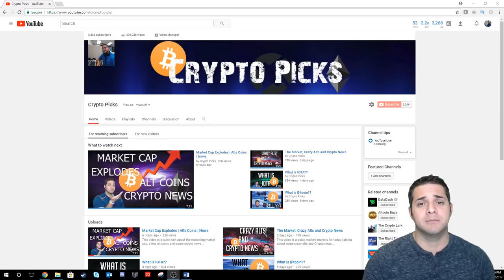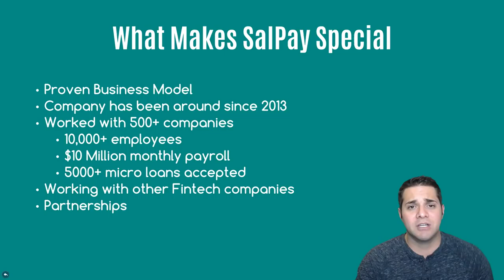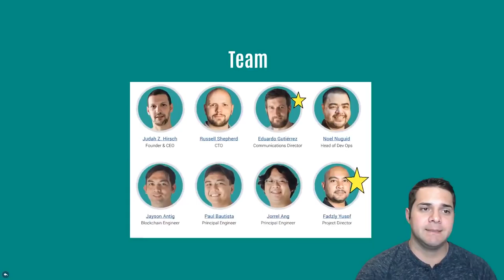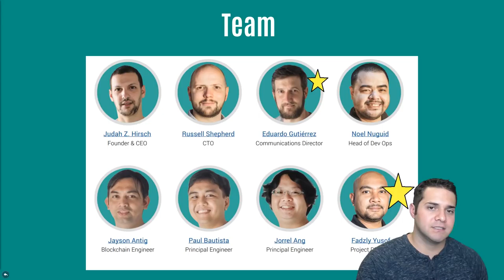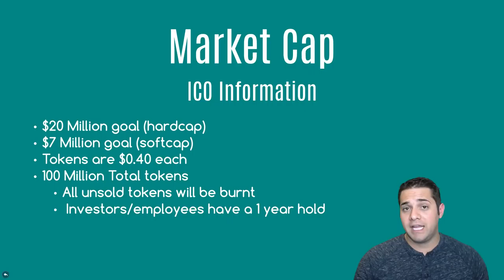What is Salarium (SalPay)?? - Top Unknown ICO of December??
This video is a quick talk what I believe is a super unknown ICO gem. One that could be big.